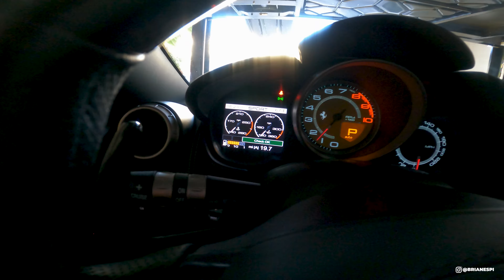INDO DE FERRARI PARA O MAIOR ENCONTRO DE CARROS NA GRINGA * LA FERRARI APERTA DE R$ 40 MILHÕES *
Espero que aproveitem esse vídeo mostrando um encontro de carros exóticos na gringa.

Brian Espi